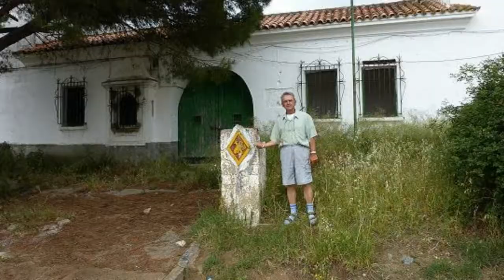SEVILLA—SANTIAGO por la VÍA DE LA PLATA y la Variante Sanabresa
CAMINO DE SANTIAGO: --Ruta MOZÁRABE--PRIMERA PARTE

por Antonio Garcia Marquez

INDICE DE CAPÍTULOS

I          PRÓLOGO GENERAL del CAMINO MOZÁRABE y PRÓLOGO del Tramo I1 / SEVILLA-MÉRIDA

II         SEVILLA - GUILLENA, Etapa 1ª (29 de Septiembre 2009)

III        GUILLENA - CASTILBLANCO DE LOS ARROYOS, Etapa 2ª (30 Septiembre 2009)

IV        CASTILBLANCO DE LOS ARROYOS - ALMADÉN DE LA PLATA, Etapa 3ª (1 Octubre 2009)

V         ALMADÉN DE LA PLATA - EL REAL DE LA JARA, Etapa 4ª (2 Octubre 2009)

VI        EL REAL DE LA JARA - MONESTERIO, Etapa 5ª (3 Octubre 2009)

VII       MONESTERIO -CALZADILLA DE LOS BARROS, Etapa 6ª (4 Octubre 2009)

VIII      CALZADILLA DE LOS BARROS -ZAFRA, Etapa 7ª (5 Octubre 2009)

IX        ZAFRA- “LA ALMAZARA” (Villafranca de los Barros), Etapa 8ª (6 Octubre 2009)

X        “LA ALMAZARA” (Villafranca Barros)-TORREMEJÍA, Etapa 9ª (7 Octubre 2009)

XI        TORREMEJÍA - MÉRIDA, Etapa 10ª (8 Octubre 2009)

XII        PRÓLOGO del Tramo Mozárabe I2 (MÉRIDA - GALISTEO)

XIII       MÉRIDA - ALJUCÉN, Etapa 11ª (26 Mayo 2011)

XIV      ALJUCÉN - ALCUÉSCAR, Etapa 12ª (27 Mayo 2011)

XV       ALCUÉSCAR - VALDESALOR, Etapa 13ª (28 Mayo 2011)